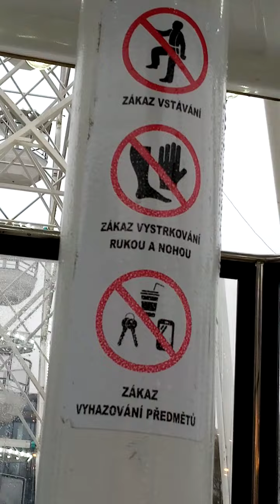Ruské kolo v Brně 🎡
Ruské kolo🎡